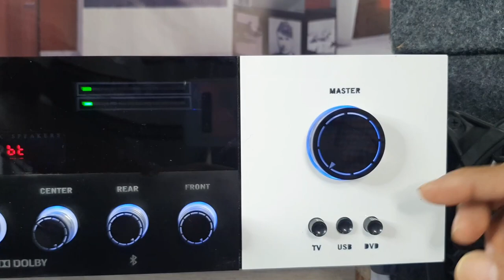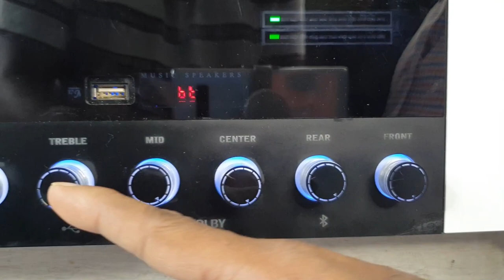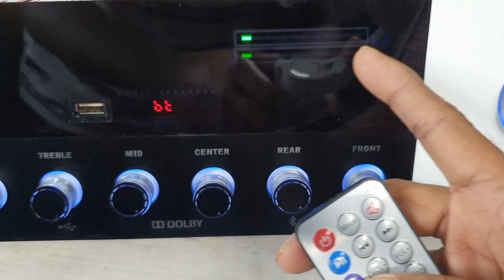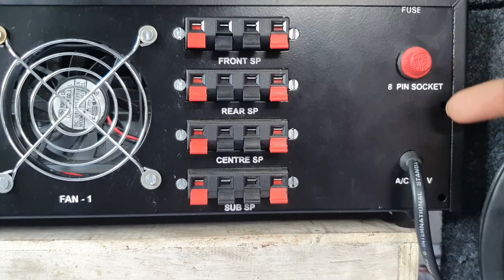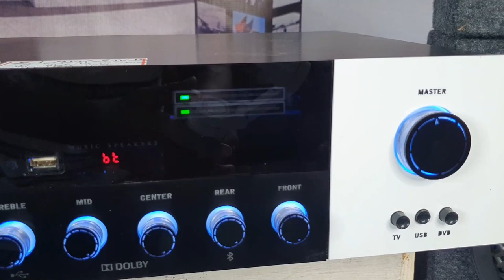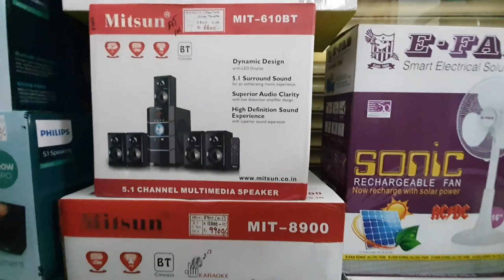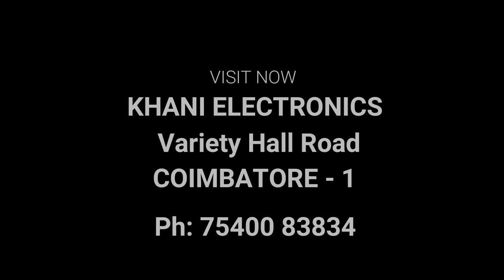💥5.1 Amplifier (STK IC) with JBL Sub Woofer assembled⭐Own manufacturing 😀Diwali Offer ⚡ In Tamil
Description

5.1 Amplifier (3 Nos STK 4191 IC) - Rs. 10,000
8” Speakers 5 nos with box - Rs.7400
JBL Sub 12" + box - Rs.7600

KHANI ELECTRONICS HUB
244, Khani Radios Complex,
Variety Hall Road,